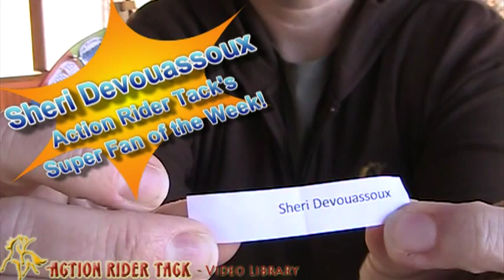Fan Friday for Dec 09-15 2011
- It's Fan Friday! This week's winner is Sheri Devouassoux. Unfortunately, not having met Sheri in person, I'm not sure that I did a very good pronouncing her name. But, after a spin of the wheel, Sheri was a big winner with a $50 gift certificate

We also want to thank the companies that make this all possible: Kerrits, Irideon, Bucas, ColdFlex, Tekna Saddlery and Myler Bits. Get involved on our Facebook page and you could be next week's winner!